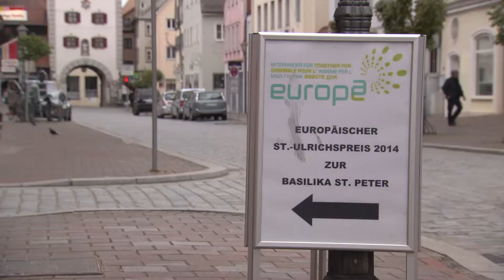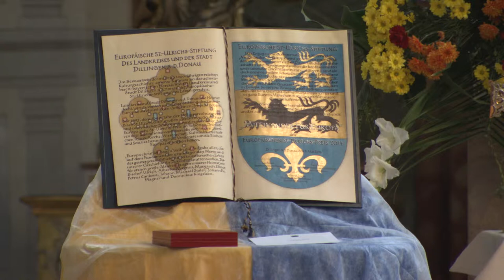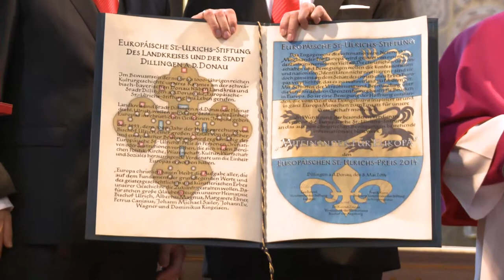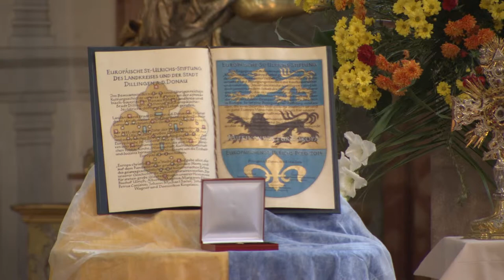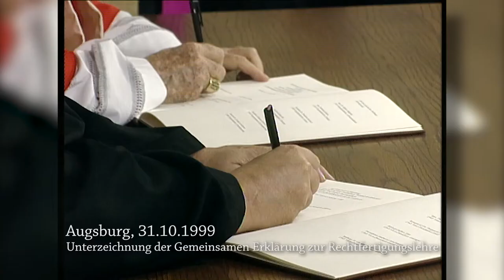Ulrichspreis - Verleihung des Europäischen St.-Ulrichs-Preises 2014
Dokumentation über die Verleihung des Europäischen St.-Ulrichs-Preises 2014 an das internationale Netzwerk „Miteinander für Europa“.
Europäische St.-Ulrichs-Stiftung:
Landkreis und Stadt Dillingen a.d.Donau, die Heimat des hl. Ulrich, haben die Heiligsprechung des Bischofs Ulrich vor mehr als 1000 Jahren - im Jahre 993 - zum Anlass genommen, der Einheit Europas im christlichen Geist einen Impuls zu geben und die "Europäische St.-Ulrichs-Stifung" gegründet. Dieses Jubiläum war in eine entscheidende Zeit für die Zukunft Europas gefallen. Ein besonderer Stiftungszweck ist es, regelmäßig den mit 10.000 EUR dotierten Europäischen St.-Ulrichs-Preis an Personen, Initiativen und Institutionen aus den Bereichen Politik, Kirche, Wissenschaft, Kultur, Wirtschaft und Soziales zu verleihen, die sich überragende Verdienste um die Einheit Europas erworben haben. Landkreis und Stadt Dillingen a.d.Donau sind dazu in besonderer Weise legitimiert. Von diesem Raum an der schwäbisch-bayerischen Donau geht seit über 1000 Jahren insbesondere dank des Wirkens der katholischen Kirche vielfältige, segensreiche Impulse für Deutschland und Europa aus. Die Heiligen Ulrich, Albert der Große und Petrus Canisius, große Gestalten der Kirche wie Margarete Ebner, Johann Michael Sailer, Johann Ev. Wagner, Dominikus Ringeisen, über 450 Jahre Universitäts- und Hochschultradition und in der Gegenwart das weltweite Wirken der Dillinger Franziskanerinnen, seien beispielhaft genannt.

 "Europa christlich bauen", dazu wollen Landkreis und Stadt Dillingen a.d.Donau mit der "Europäischen St.-Ulrichs-Stiftung" einen Beitrag leisten.

Der Europäische St.-Ulrichs-Preis wird seit dem Jahr 1993 an Personen, Initiativen und Institutionen, die insbesondere in den Bereichen Politik, Kirche, Wissenschaft, Kultur, Wirtschaft und sozialem Engagement tätig sind bzw. waren und sich in christlich-abendländischer Tradition und im Geiste des heiligen Ulrich für die Einheit Europas einsetzen bzw. eingesetzt haben, verliehen.

Weitere Informationen zur Stiftung und der Preisverleihung sind in der Rubrik Bildung & Kultur erhältlich.